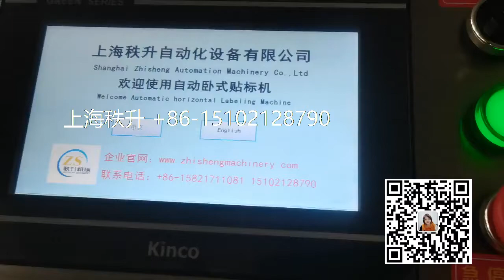草坪灯管自动贴标签机器